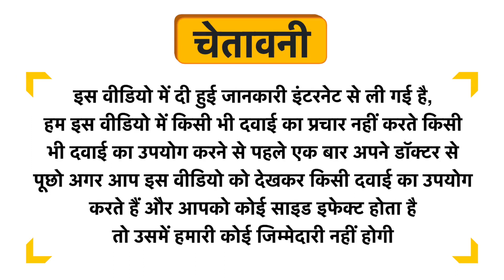Meru Bio Herb Anemia Uses in Hindi | Side Effects | Dose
Meru Bio Herb Anemia Uses in Hindi | Benefits | Side Effects | Dose